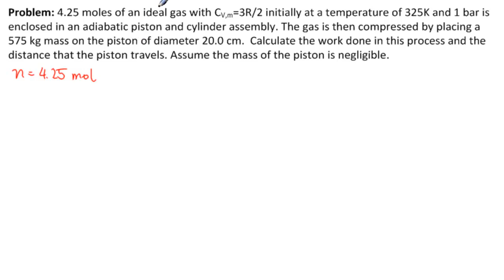Calculate Work and Movement of Piston Ex1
Problem: 4.25 moles of an ideal gas with CV,m=3R/2 initially at a temperature of 325K and 1 bar is enclosed in an adiabatic piston and cylinder assembly. The gas is then compressed with a 575 kg mass on the piston of diameter 20 cm.  Calculate the work done and the distance that the piston travels. Source